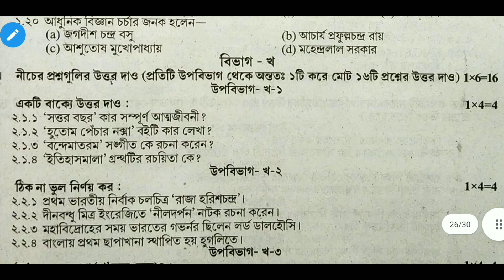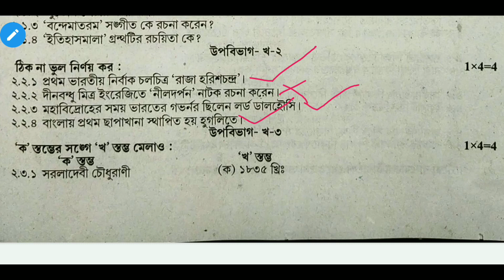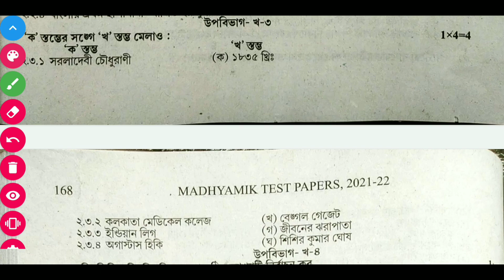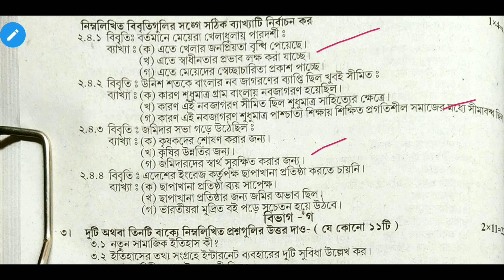Madhyamik 2022 Board Test Paper Solve History Page 166 | Madhyamik 2022 Parsad Tets Paper Solve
Wbbse test paper class 10 2022 solve history page 166 |

2022 madhyamik test paper solve history saq
Madhyamik 2022 test paper saq history